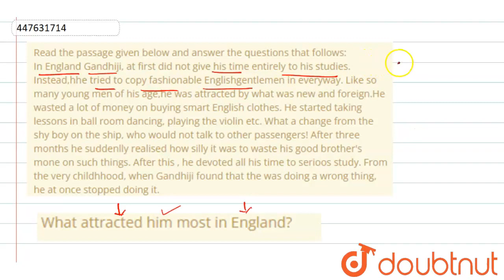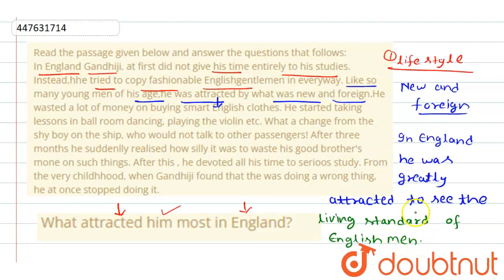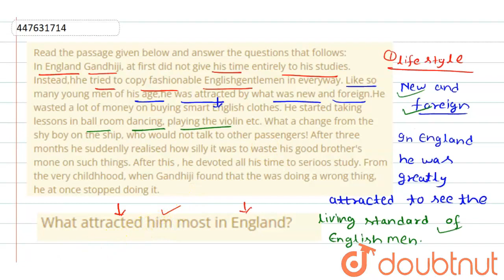Read the passage given below and answer the questions that follows: In England Gandhiji, at firs...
Read the passage given below and answer the questions that follows: In England Gandhiji, at first did not give his time entirely to his studies. Instead,hhe tried to copy fashionable Englishgentlemen in everyway. Like so many young men of his age,he was attracted by what was new and foreign.He wasted a lot of money on buying smart English clothes. He started taking lessons in ball room dancing, playing the violin etc. What a change from the shy boy on the ship, who would not talk to other passengers! After three months he suddenlly realised how silly it was to waste his good brother\'s mone on such things. After this , he devoted all his time to serioos study. From the very childhhood, when Gandhiji found that the was doing a wrong thing, he at once stopped doing it. What attracted him most in England?
Class: 10
Subject: ENGLISH
Chapter: ANNUAL EXAMINATION (2018)
Board:Jharkhand Board

👉 Have Any Query? Ask Us.